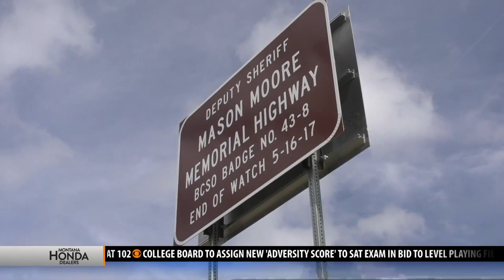Remembering Mason Moore: The man behind the badge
BROADWATER COUNTY – Two years after his death, Highway 287 in Broadwater County is officially the Mason Moore Memorial Highway.  Because of House Bill 156, passed by the 2019 Montana Legislature, a sign now stands at mile marker 109 as a reminder of the man behind the badge.